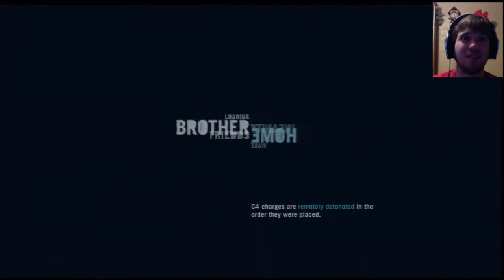THAT WAS SOOO STEALTHY! Far Cry 3 Walkthrough Let's Play 39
I hate being late to get this game going but i'm going to do the let's play anyways! I hope you enjoy guys! Thumbs up for the Far Cry 3 Series!

Far Cry 3 is an open world first-person shooter, which also features role-playing game elements including experience points, skill trees, and a crafting system. The player has the ability to take cover behind objects to break enemies lines of sight and also to peek around and over cover and blindfire. The player also has the ability to perform silent "takedowns" by performing melee attacks from above, below, or close behind. The game's narrative director, Jason Vandenberghe, said that the story mode map is around ten times larger than in the game's previous installments, indicating that it is still an open world sandbox game. Players are given the ability to survey and plan out their attacks with stealth takedown combinations and also tag enemies with your camera in order to track their movement once they break the player's line of sight.